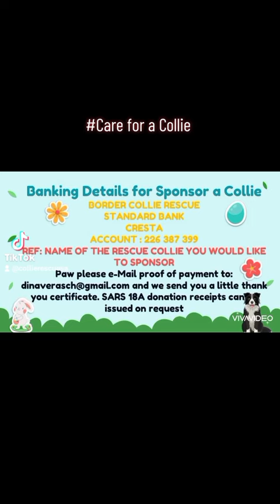Virtuallly adopt and sponsor a collie April 2023 fall in love with somebunny.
virtually adopt and change a collies life